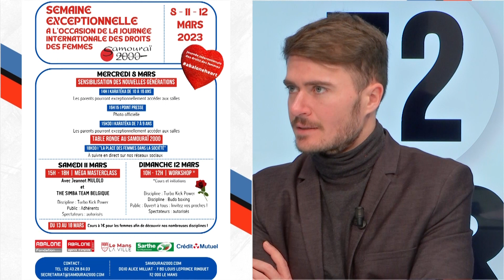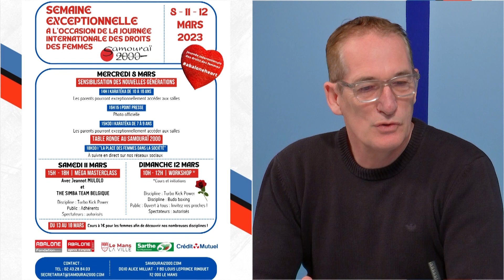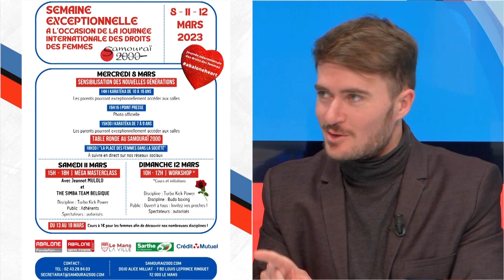72 Sports (20.02.2023 - Partie 4)